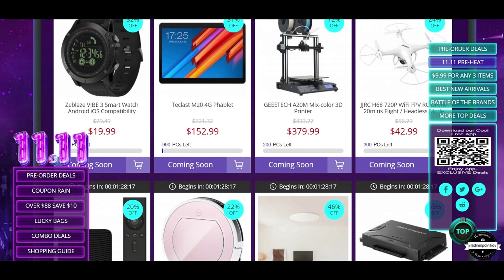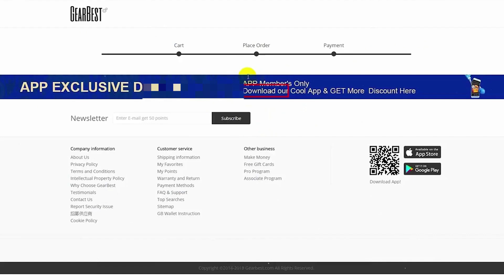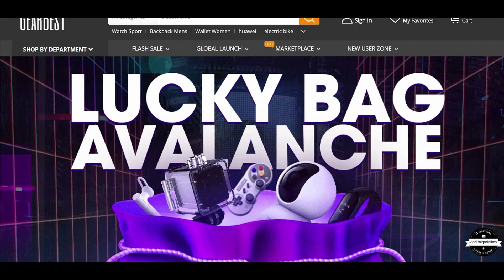Шлем для просмотра фильмов в 3D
Автономный шлем для просмотра фильмов в 3D - кинотеатр на носу!

День холостяка с GearBest 11.11